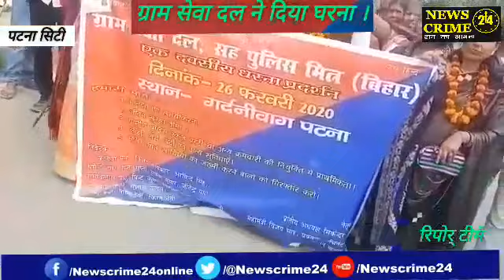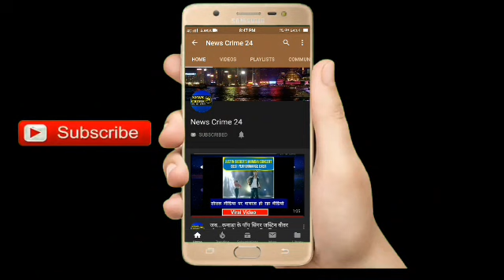Patna : ग्राम रक्षा दल के सदस्यों ने पटना में दिया धरना!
पटना(न्यूज़ क्राइम 24): ग्राम रक्षा दल सदस्य मधुबनी, समस्तीपुर, खगडिया, बेगूसराय, मुंगेर, अररिया सारण (छपरा), मुजफ्फरपुर, भागलपर, दरभंगा, पश्चिम चंपारण जिले विगत कई वर्षों से थानाध्यक्ष के निर्देसानुसार संध्या प्रहरी, रात्री प्रहरी, जुआ बंदी से लेकर राष्ट्रीय त्योहार के मोके पर शांति कायम कर प्रशासन विधि व्यवस्था में सहयोग प्रदान करते है एवं आपदा स्थिति जैसे भूकंप, बाढ़, अग्नि जैसी घटनाओं में सहयोग प्रदान कर राष्ट्र हीत का कार्य करते हैं. इस कार्य के एवज में कुछ जिलों में जिला पुलिस अधिक्षक के माध्यम से लाठी व टॉर्च प्रदान किया गया परंतु इसके सिवा इन सदस्यों को कुछ भी नहीं मिलता है जिससे इनलोगों की आर्थिक स्थिति दैनिय है. बतादें की इनकों ड्युटी के दौरान कमान पत्र सप्ताहिक उपस्थिति एवं दैनिक उपस्थिति भी दर्ज की जाती है. इन लोगों का कहना है की इन्हे विभिन्न मुलभूत आवश्यकताओं की जरूरत है. जिसमे मुख्य मांग मानदेय एवं स्थायीकरण, जीवन सुरक्षा बीमा, लाठी टॉर्च, वर्दी व मौसमी वस्त्र, ग्रामीण पुलिस या अन्य कर्मचारी के नियुक्ति में प्राथमिकता सहित अन्य प्रकार की सुविधाएँ चाहिए जिसको लेकर आज पटना के गर्दनीबाग में ग्राम रक्षा दल के सदस्यों ने अपनी सभी मांगों को लेकर प्रदर्शन किया है. और मांगों को जल्द से जल्द पूरा करने के लिए निवेदन भी की है|